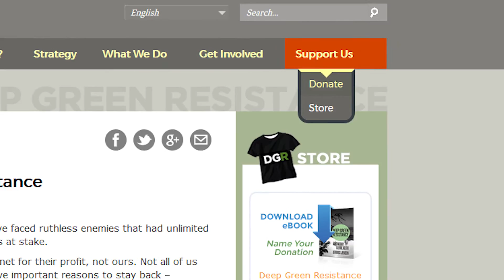Tactical Direct Action Training - April 2017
Deep Green Resistance members in Oregon are hosting a tactical direct action training in April 2017.

MORE FROM DEEP GREEN RESISTANCE